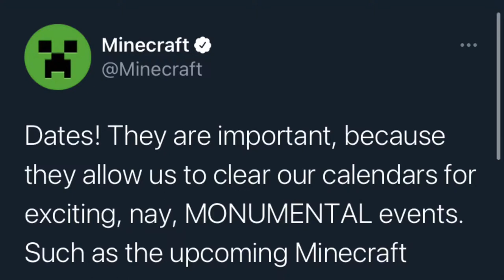minecraft movie march 4th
THEY LIED TO US THAT WAS TODAY AND WHERE IS THE MOVIE HUH??? EXPLAIN PLEASE